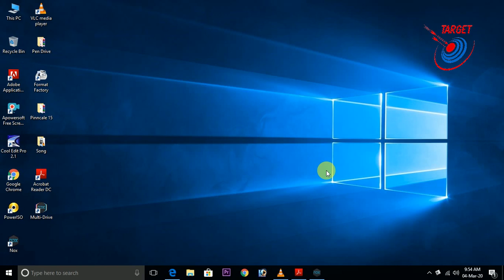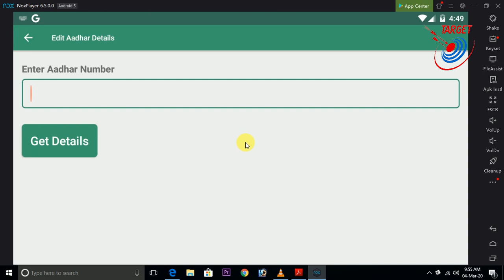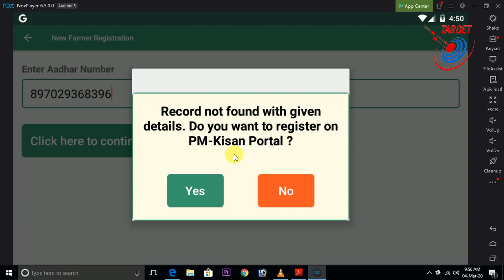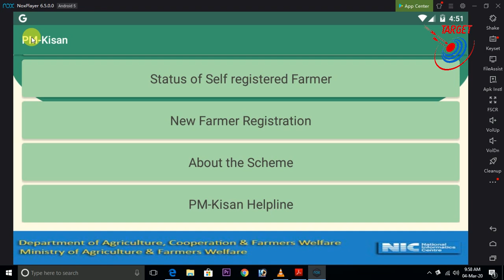How to Use Pm Kisan Mobile App | Pm Kisan Android App Download | tamil | Target Guys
Hello Friends,
In this video we are going to see 'How To Use PM-Kisan Gol App.
This app available in google play store. and very very easy to use it.
i have given some details about this app, if you have any doubt regarding this video please let me know in comment.